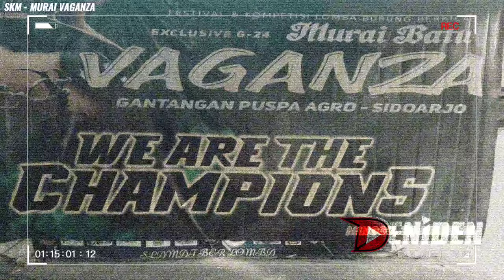SANGAR ‼️ PAKEK DUA GAYA MURAI JAGUAR JUARA 1 LAGI di SKM VAGANZA